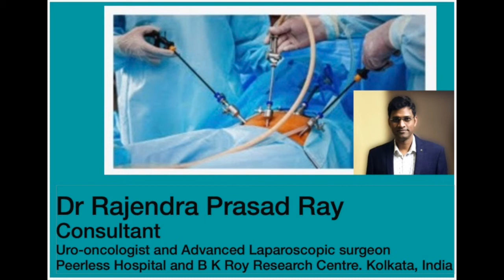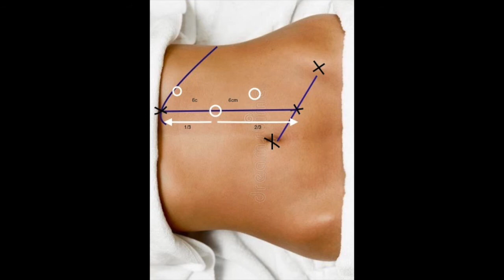How To Place Laparoscopic Port I Urology I Laparoscopic Nephrectomy I Laparoscopic Pyeloplasty .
This Video is showing Basic understanding of laparoscopic port placement in laparoscopic urology. Very simple and practical guide to plant a optimum port placement that is very key for successful surgery.